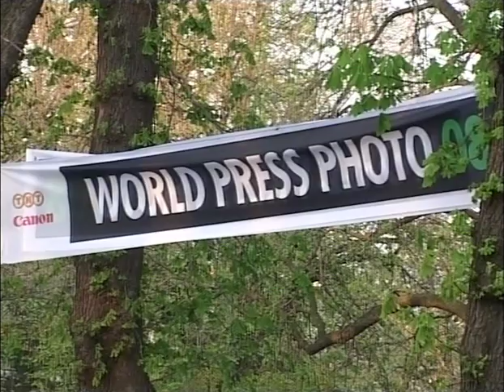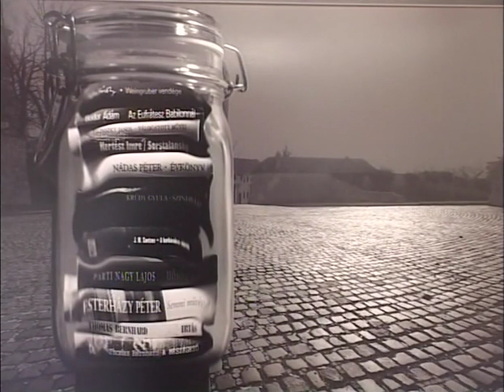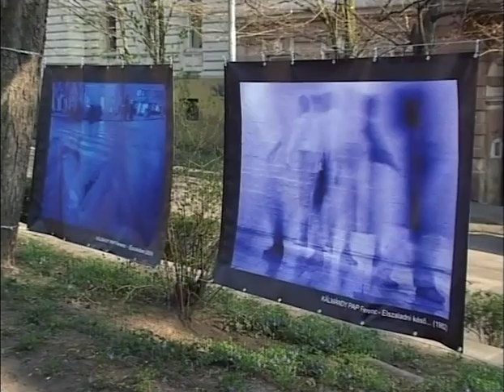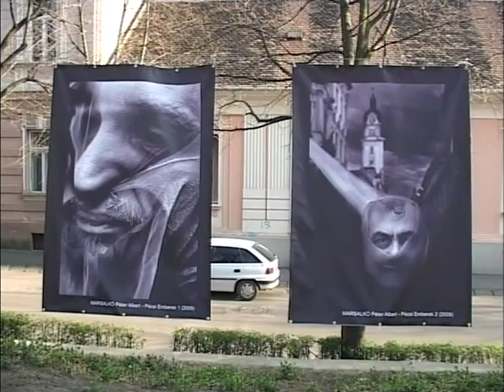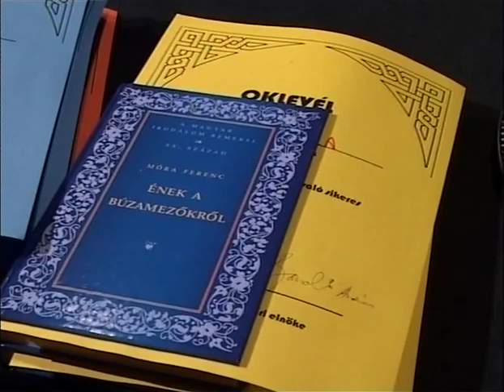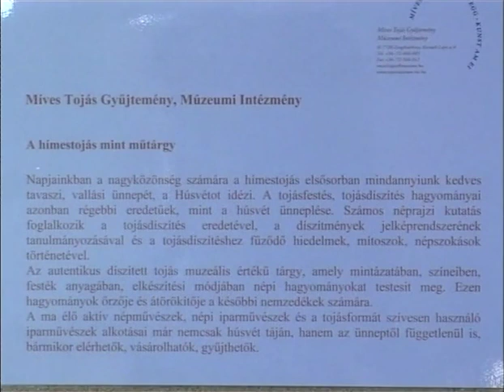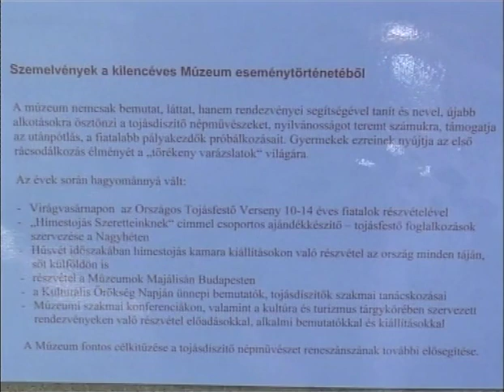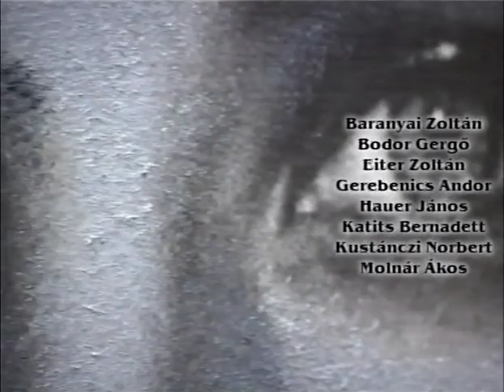Publikum (2009.04.10.) Pécs TV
Publikum
Idő: 00:32:36
Műfaj: riport, kulturális műsor
Műsorvezető: Vígh Gabriella
Készítették: Baranyai Zoltán, Bodor Gergő, Eiter Zoltán, Gerebenics Andor, Hauer János, Katits Bernadett, Kustánczi Norbert, Molnár Ákos, Molvay Kálmán, Nyilas László, Óbert Krisztina, Szőke Zoltán, Temesi Csaba, Tóth-Kassai Judit, Vígh Gabriella, Weisz László
Főszerkesztő: Mokos Tibor
Ügyvezető igazgató: Dr. Éberling László
Jogi képviselet: Matkó Ügyvédi Iroda

Tartalom:
- A Cella Septichorában zárul a World Press Photo kiállítás világkörüli útja
(Megszólalók: Vujity Tvrtko Pulitzer-emlékdíjas újságíró, Bozóky Anita, a Pécs/Sopianae Örökség Kft. ügyvezető igazgatója, Gonda Tibor, Pécs alpolgármestere, Méhes Károly író)
- A Focus Csoport: Harminc év az európai fotóművészetben c. kiállítása a Parti Galériában és a Séta téren
(Megszólalók: Dr. Lajos László, a Focus Csoport alapítója, Marsalkó Péter fotóművész, a Focus Csoport tagja, Szalay Tamás, a Pécs2010 Menedzsment Kht. kulturális igazgatója)
- Beszélgetés Gellér B. István Munkácsy-díjas képzőművésszel, a műhelyében
- Szavalóverseny a költészet napja alkalmából az ANK 1. Sz. Általános Iskolában
(Megszólalók: Istókovics Laura, az ANK 1. Sz. Általános Iskola 4. osztályos tanulója, 1. helyezett, Nagy Bandó András előadóművész, a zsűri elnöke, Kósáné Joó Éva az ANK 1. Sz. Általános Iskola igazgatója)
- Bartók- és Kodály-műhely pécsi kórusokkal a Palatinus Szálló Bartók Béla Dísztermében
(Megszólalók: Dr. Lakner Tamás főszervező, a Pannon Volán Zrt. Bartók Béla Férfikarának karnagya, prof. Kurt Dlouhy – Anton Bruckner Privat Universitat, Linz, Kertész Attila, a Bartók Béla Leánykar karnagya, Nagy Ernő, a Ciszterci Rend Nagy Lajos Gimnázium Laudate Kórusának karnagya, Tillai Aurél, a Pécsi Kamarakórus karnagya)
- „Húsvétváró hímes csodák” c. kiállítás a Lenau Házban